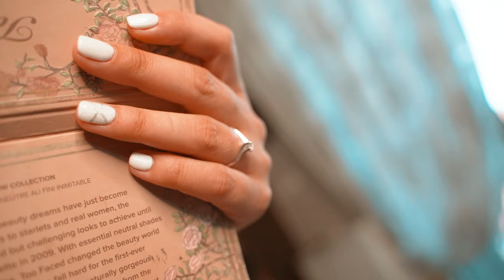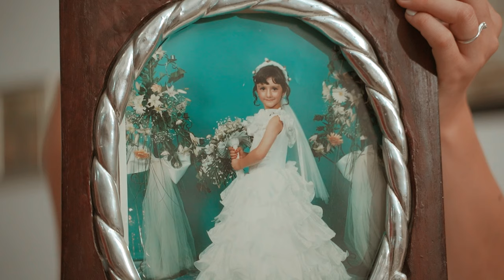Story Trailer - Fotis & Elena | Traditional Greek Wedding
®V.A PHOTOGPRAPY™
✔Signature Masterpiece
✔awarding winning capture
✔Inspiring story
✔Conceptual Photography
✔Cinematic Look and Feel
✔SuperColorIR

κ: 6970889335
δ: Τρίκαλα Θεσσαλίας 42100